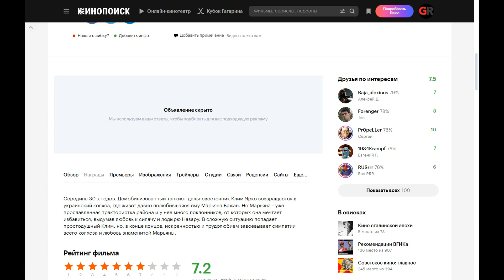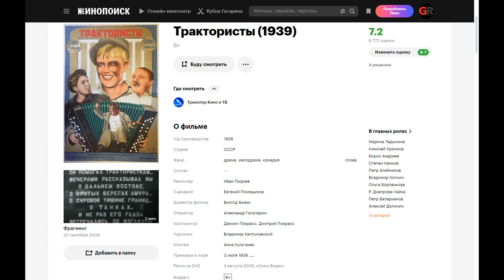Трактористы (1939) ➤ Обзор (GR)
Середина 30-х годов. Демобилизованный танкист-дальневосточник Клим Ярко возвращается в украинский колхоз, где живет давно полюбившаяся ему Марьяна Бажан. Но Марьяна - уже прославленная трактористка района и у нее много поклонников, от которых она мечтает избавиться, выдумав любовь к силачу и лодырю Назару. В сложную ситуацию попадает простодушный Клим, но, в конце концов, искренностью и трудолюбием завоевывает симпатии всего колхоза и любовь знаменитой Марьяны.